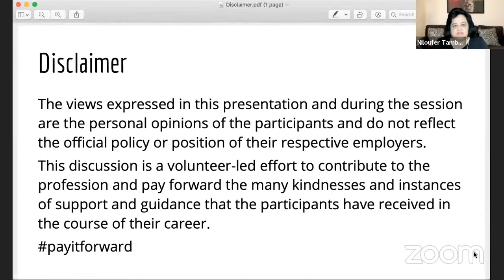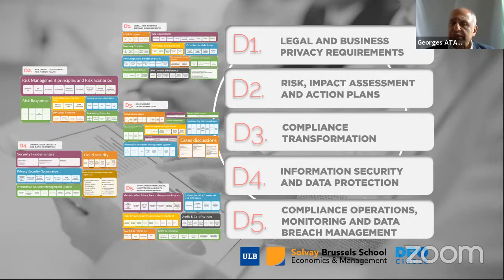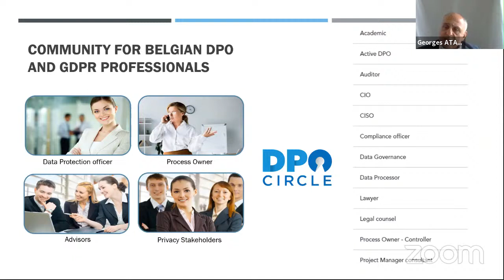(How To Start A Career In Privacy & Data Protection)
Niloufer Tamboly talks to Punit Bhatia and Georges Ataya on how to start a career in privacy and data protection.
What does a privacy officer do? How to conduct a privacy risk assessment?
How privacy, data protection and compliance complements a cybersecurity career.
Punit Bhatia and Georges Ataya will share how to transition to a career in privacy. Types of data that need protection. Education, experience and certifications required for a data privacy role.

Data privacy regulations HIPAA, GDPR, PCI DSS, CCPA and skills need for compliance.

Attributes required for breaking into a privacy and compliance career
Mindset, soft skills, and other requirements
How important is networking and social media in a job search?
Tips for a career changer
We will discuss, what has worked for other job seekers, and what has not.

We will discuss, what works for these experts, what they have seen has worked for friends and how you can plan a successful career in privacy or data protection.
Join community.hack.careers